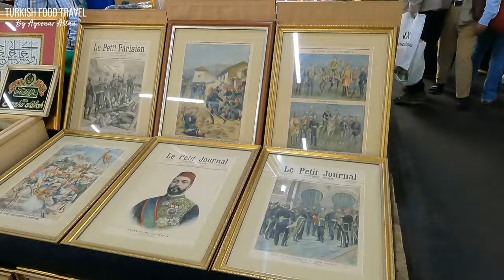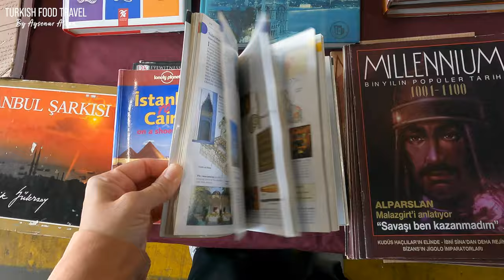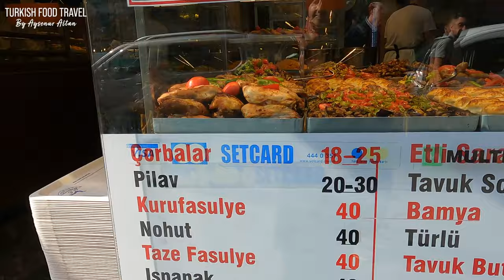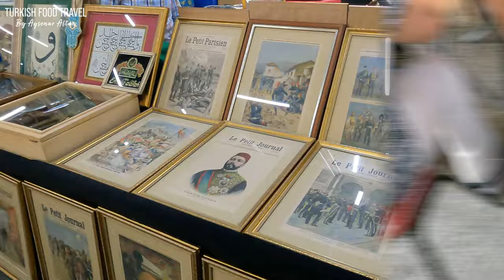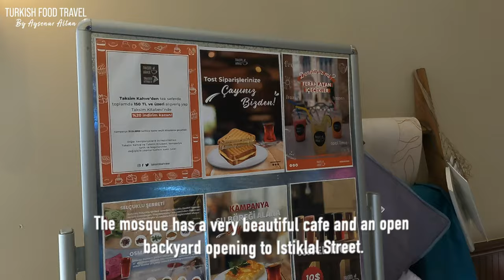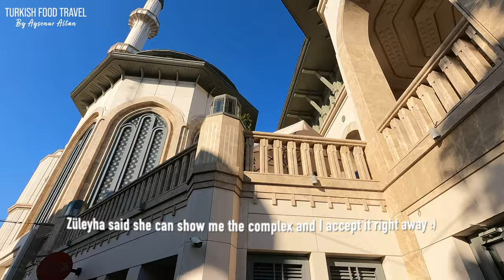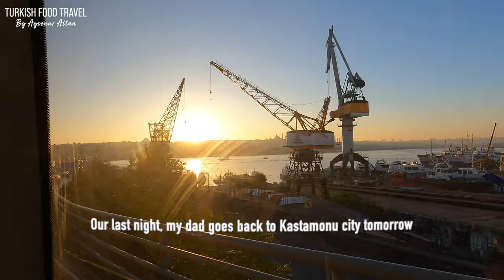Exploring Istanbul’s Soul with Dad. Tasty Borek & Doner, Taksim Mosque And Flea Markets